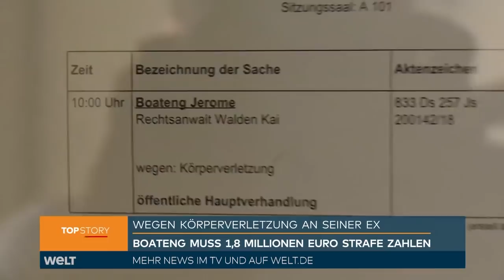BITTERES URTEIL: Mega-Strafe - Boateng muss 1,8 Millionen Euro wegen Körperverletzung Zahlen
Der ehemalige Fußball-Nationalspieler Jérôme Boateng ist wegen vorsätzlicher Körperverletzung und Beleidigung zu einer Geldstrafe in Höhe von 1,8 Millionen Euro verurteilt worden. Das Münchner Amtsgericht verhängte am Donnerstag eine Geldstrafe von 60 Tagessätzen in Höhe von je 30.000 Euro gegen den früheren Fußballweltmeister. Der langjährige Star von Bayern München wurde schuldig gesprochen, seine ehemalige Lebensgefährtin und Mutter seiner Zwillingstöchter während eines Karibikurlaubs vor drei Jahren verletzt zu haben.

Boateng hatte vor Gericht den Vorwurf der Staatsanwaltschaft bestritten. Er sei nicht gewalttätig geworden und habe seine damalige Partnerin nicht attackiert, sagte Boateng. Er räumte allerdings ein, dass es bei einem Kartenspiel zum Streit gekommen sei.

Hingegen erneuerte seine frühere Lebensgefährtin den Vorwurf, der Fußballprofi habe sie tätlich angegriffen. Sie nannte ihre Beziehung zu Boateng "toxisch".

Das Amtsgericht setzte für das Verfahren nur einen Verhandlungstag an. Boateng spielte lange beim FC Bayern München. Mittlerweile wechselte der Verteidiger nach Frankreich zu Olympique Lyon. Für den Prozess reiste er nach München.